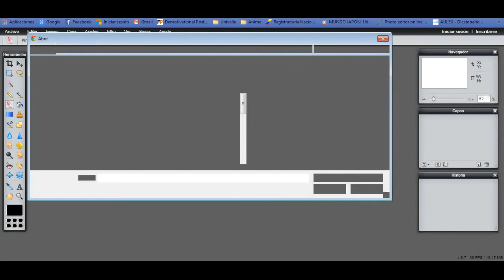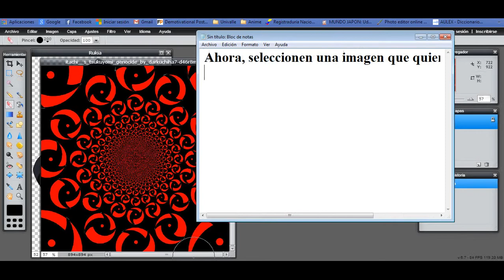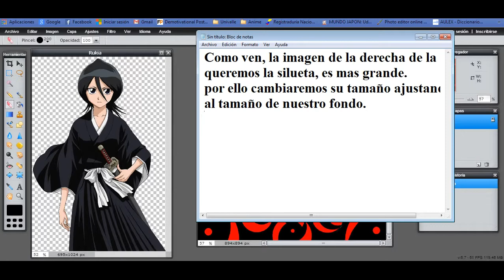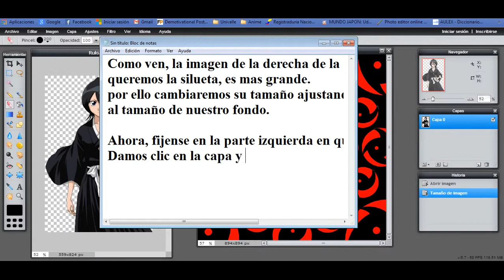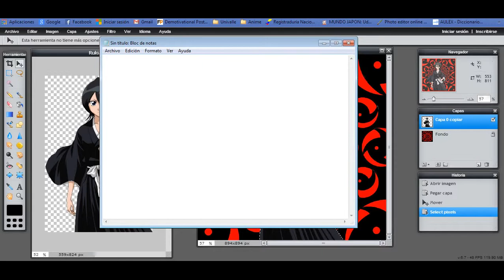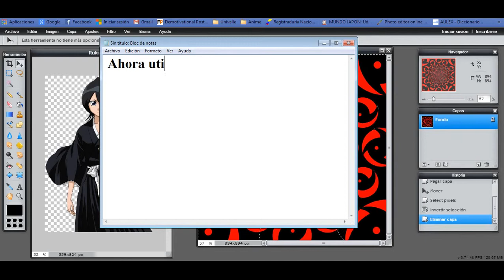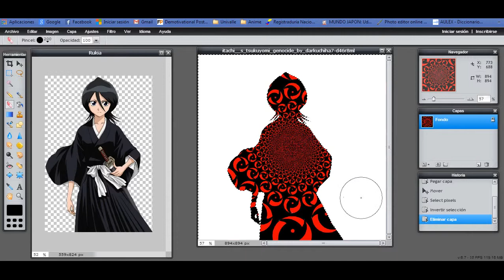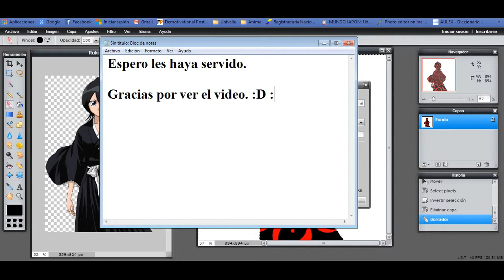Crear siluetas de imágenes ONLINE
Esto les puede servir para juegos en sus paginas de facebook.